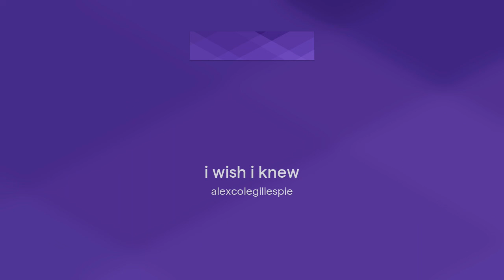i wish i knew